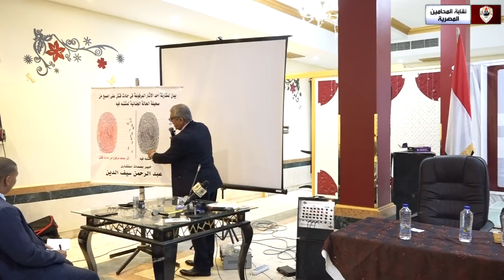محاضرة تدريبية عن البصمات وأنواعها